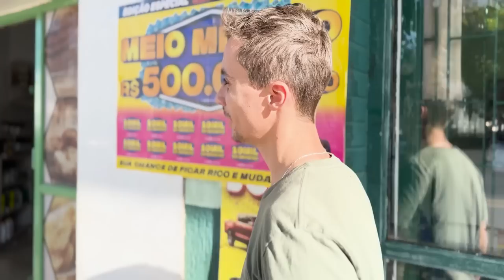O COELHO INDIO PRECISA SE ALIMENTAR